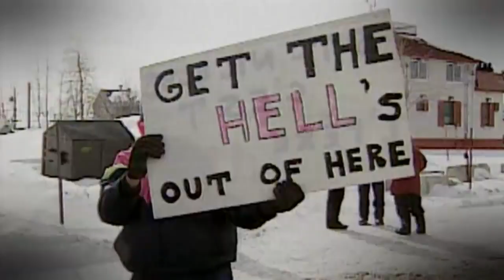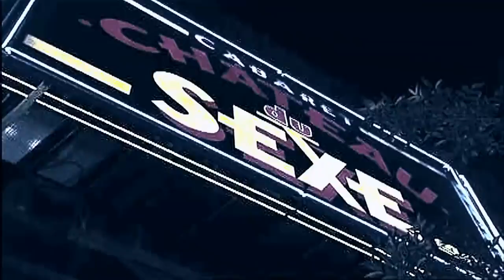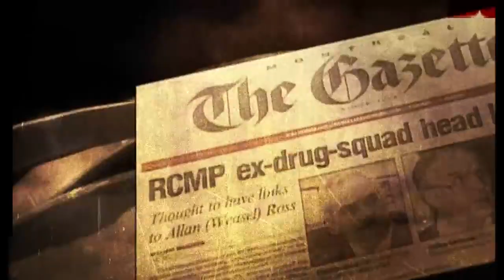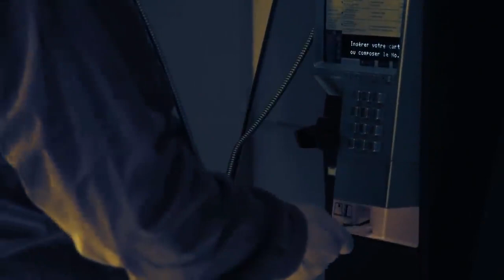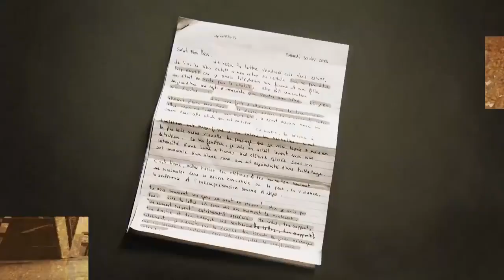Benoit Roberge Walk the Line the fifth estate